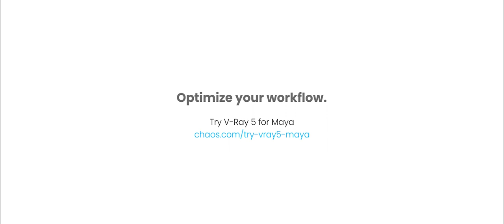Vray 5 para Autodesk Maya segunda actualización